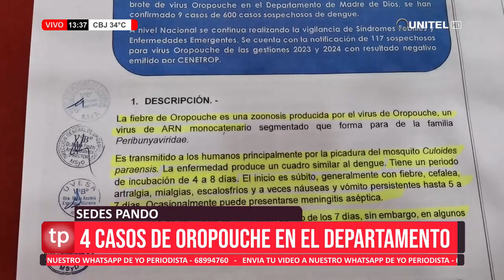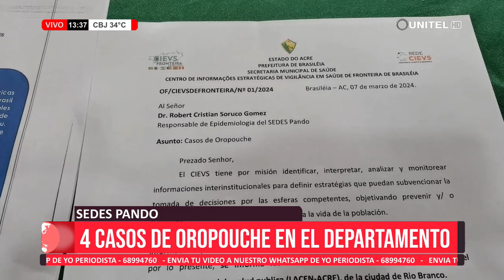SEDES PANDO confirma 4 casos positivos para el virus de OROPOUCHE en Pando